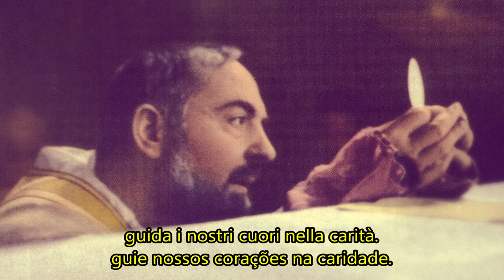Inno a San Padre Pio da Pietrelcina - LEGENDADO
O Hino a São Padre Pio da Pietrelcina é um hino devocional católico entoado pelo apostolado Servi Della Sofferenza

Letra:
Inno a San Pio

 1. Dalla Croce traesti la tua forza,
 dalle piaghe di Cristo la tua gioia,
 sei crocifisso per amore,
 sei testimone della carità.

 Sacerdote che offri la tua vita
 per redimere il mondo dal peccato,
 umile servo della grazia,
 fedele araldo della Verità.

Rit. Padre dei sofferenti, padre dei peccatori,
guida i nostri cuori nella carità.

 2. Tu dispensi la gioia del perdono
 rivelando il cuore del Signore,
 nel segno della penitenza
 plasmi i tuoi figli nella Verità

 Reso forte dal Corpo del Signore,
 infiammato dal fuoco del suo Sangue,
 sei sacerdote dell'Amore,
 guida sicura per chi si affida a te.

 3. Padre Pio, con fede ti invochiamo:
 custodisci nella fede i tuoi figli,
 guarda il mondo nel peccato,
 guarda la Chiesa che s'affida a te.

 Interceda per noi la tua preghiera,
 la tua supplica salga per il mondo,
 Cristo che tanto hai amato
 ascolti il grido della Chiesa.

Um agradecimento especial aos nossos patronos-magnos:
Arthur Ramsés Guerra Soares
Isaac Breno - @zacoliveira1
Gabriel Garcia
Vinicius da Silva Vieira
Isabela Caovila Baldim
Ana Beatriz Barbosa
Paulo Benigno Pena
Cassiano Forneck da Silva
Yasmin Grava
Jailson de Souza Alcantara
Fernando Francisco
Jonathan Caetano da Silva
Vilcker Gabriel
Sandra Böddeker
Jefferson Bruno Silva

E a todos os demais patronos que sempre nos ajudam!
Gustavo Maidana
Alexssandro Roberts
Arisson da Silva Gentil
Ramarion Fernandes da Costa
Luiza Magalhães
Matheus Eli de Souza Alves Ferreira
Julio Cesar Masso Filho
Adriano Sacras
Édipo Mendonça Bandeira
Rodrigo Marques
Yandra Karine Lima
André Luis Porto
Tiago Roney Sancio
Alan Matos Lourenço
Rafael Lima Goulart
Paulo Benigno Pena
Aline Maria da Silva
Cesar Augusto Endel
Pedro Passos Vicentini
Paulo Victor Ferreira
Ali Carvalho Abdul Jawad
Jorge Luis Farias
Talita Caires
Ismael Jônatas
Fabricio do Amaral
Luiz Fraga
Hiago Reis
João Spencer Jr
Gonçalo Jorge
Mônica Siqueira
Flávio Antônio Silva
Lorrany de Almeida
Eduardo Geovane de Freitas
Laercio Pachelli
Catiane de Gasperi
Magno Araujo
José Pedro Alves
Leandro da Silva
Lúcio Gamarra
Lucas Ricardo Melo
Pedro Henrique Nunes
Amanda Carvalho
Larissa Santos
Luiz Henrique Soares
Fábio Foscarini Righez
Henrique Brustolin
Ernando Simião
Kleiton Pereira
Julia Piccoli
Gilbert Soares
Alexandre Saleimen Nader
Nina Souto Maior